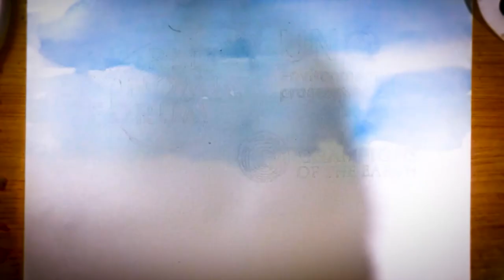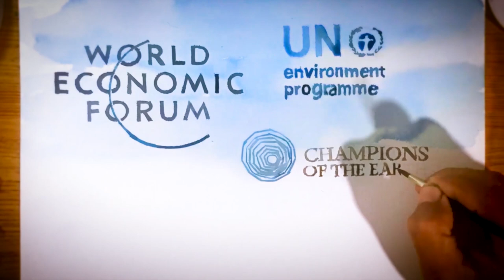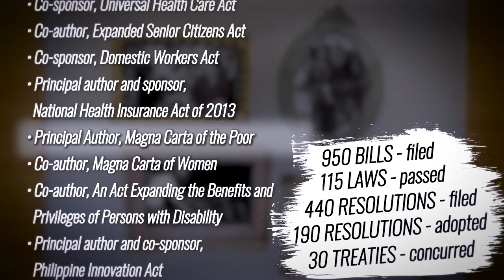Project LOREN LEGACY (English)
“Hold fast to dreams, for if dreams die, life is a broken-winged bird that cannot fly.”

This favorite quote of mine has always inspired me to pursue my lifelong dream and mission:  to help and to serve.

From protecting our environment, to helping others who are in need, to being the voice and champion of the marginalized and disadvantaged sectors of our society, I continue to commit myself to pursuing this mission and I will continue to work tirelessly to achieve it.

Sharing with you this short video of my life's work.  Hope you all like it. ☺️